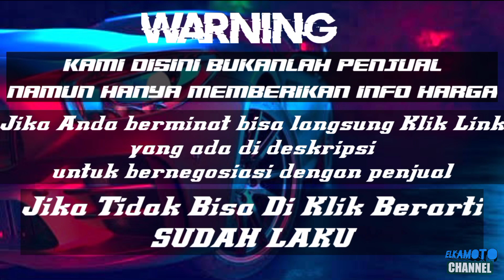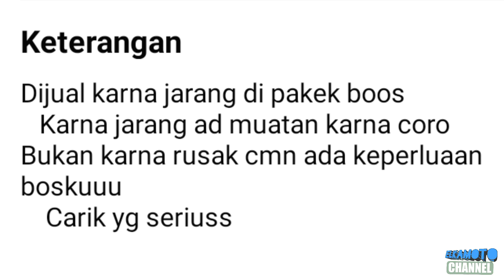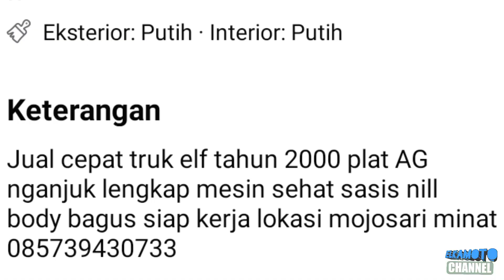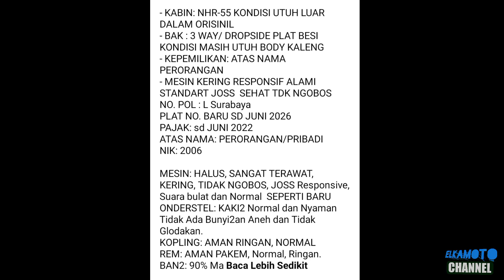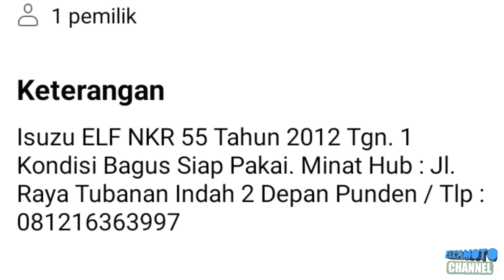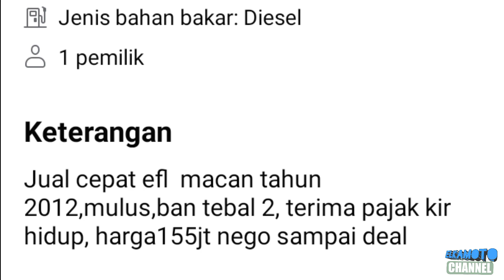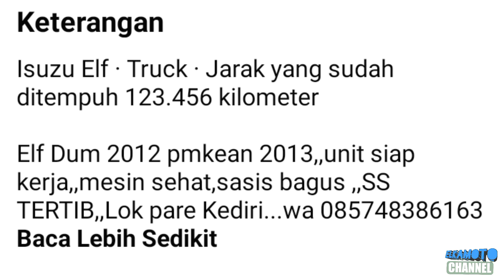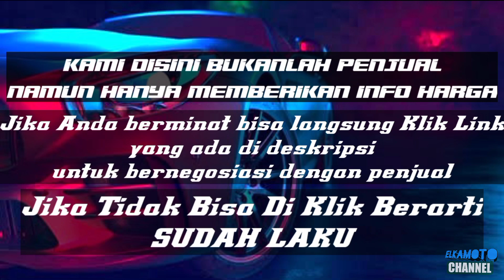HARGA TRUK ISUZU ELF BEKAS MURAH || MULAI 34 JUTA || UPDATE TERBARU 2022 || JUAL BELI TRUK BEKAS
pada kesempatan kali ini kami update harga Truk Isuzu Elf dengan harga mulai 34 juta Rupiah.